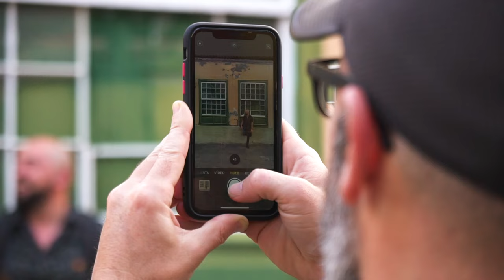Las calles hablan en Tenerife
En el último minubetrip nuestros viajeros Alberto Ribas, Ignacio Izquierdo y Jonatan Rius han descubierto la fascinante historia que esconden los monumentos y las calles de Tenerife. ¡Un viaje a través del tiempo!

Su aventura comenzó por el municipio de la Orotava, que situado en medio del valle que toma su nombre, les sorprendió con el ambiente señorial que conserva desde la conquista de la isla. ¡Encontraron las mejores vistas desde los Jardines de la Victoria! En Puerto de la Cruz pudieron saborear el auténtico sabor del mar desde el intacto muelle pesquero en el que cada mañana las barquitas entregan pescado fresco. Y qué decir del Lago Martiánez ¡un rincón digno de postal!

También hubo tiempo para callejear por San Cristóbal de la Laguna donde nuestros viajeros encontraron rincones para todos los gustos. Las calles de la primera ciudad universitaria de Canarias representan una simbiosis perfecta entre historia y modernidad, siendo modelo de para la formación de ciudades coloniales como La Habana Vieja, Lima y Cartagena. Lo que está claro es que nuestros viajeros quedaron fascinados con el ambiente y la historia de la ciudad.

Si quieres conocer (y vivir aventuras) en Tenerife, aquí puedes inspirarte con las mejores actividades y mucho más rincones compartidos por la comunidad de viajeros de minube